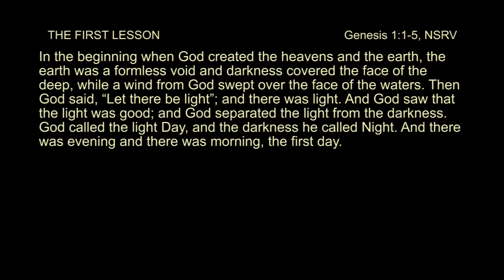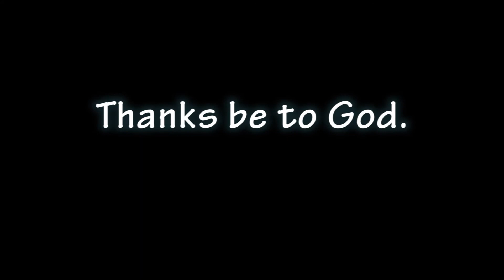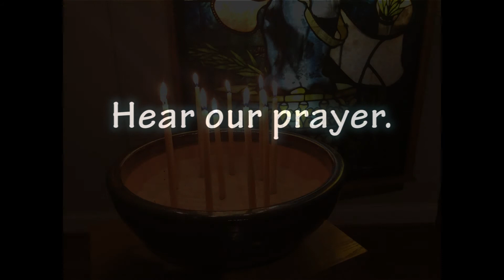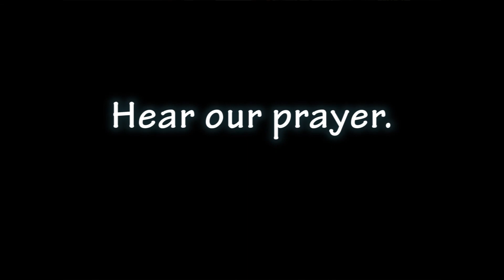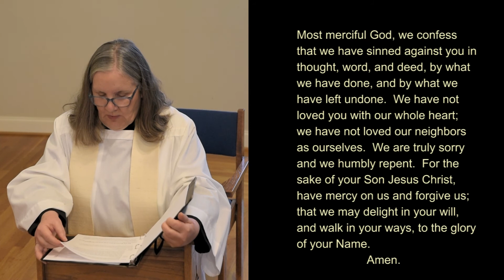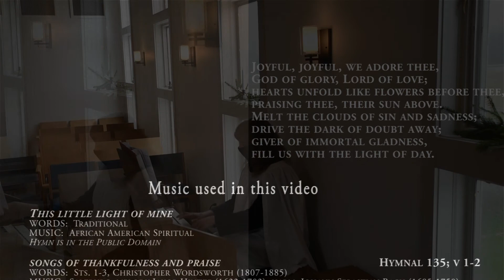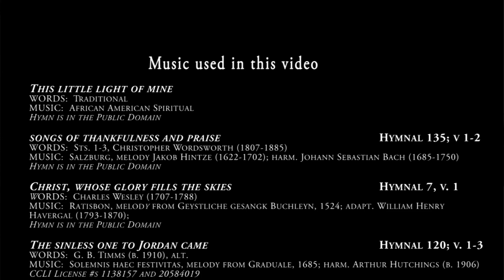First Sunday after Epiphany